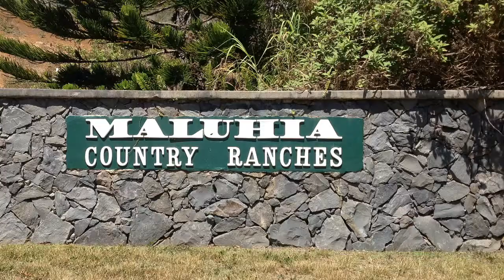Maluhia Country Ranches Lot 6 - Branded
Breathtaking ocean, Haleakala and North Shore views await you at this wonderful flag lot located in Maluhia Country Ranches. Maluhia Country Ranches is one of Maui's best kept secrets. Come out and experience how special this development is for yourself. It provides the perfect balance of the conveniences like underground utilities, garbage pickup and a private water company, while being off the beaten path and giving the peaceful feeling of being away from it all. Located only 30 minutes northwest of the Kahului Airport, you are still close to all that Central Maui has to offer, shopping, University of Hawaii Maui Campus, Maui Arts and Cultural Center, state and county offices and Maui Memorial. Call your favorite REALTOR today to get a tour of this unique development and lot. Be prepared to fall in love.